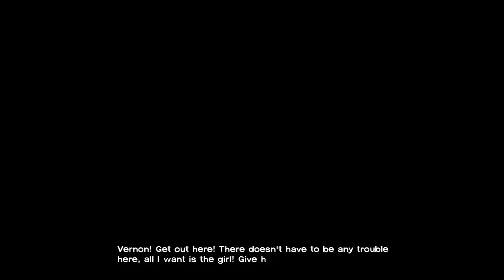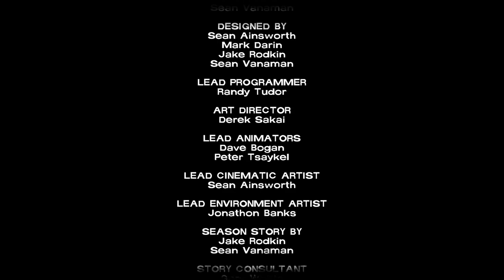TWO ALCOHOLISTS CRY (Walking Dead Telltale Co-op S1 Ending)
The walking dead co-op playthrough continues as season 1 comes to a close.

Friend in Video:
Tony (Doesn't have a YouTube channel)

Song in Credits:
Take Us Back by Alela Diane